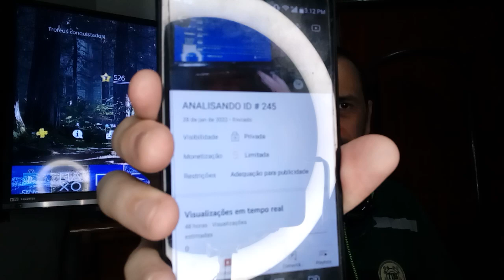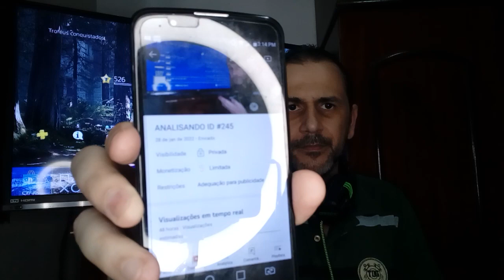VERGONHOSO ISSO PQP😒